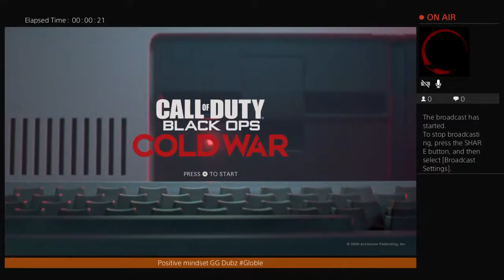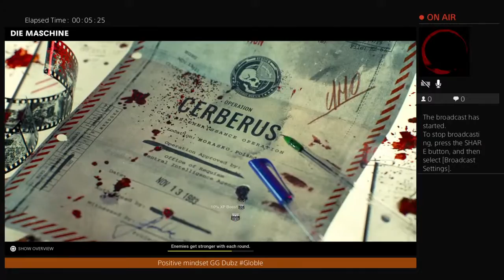She came over to be Spicy